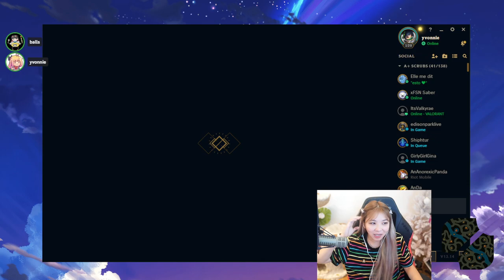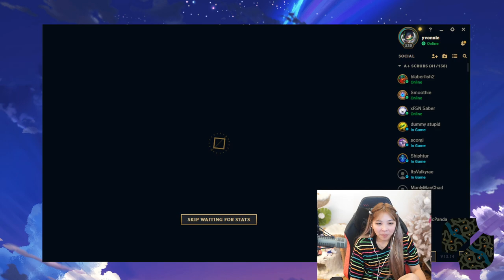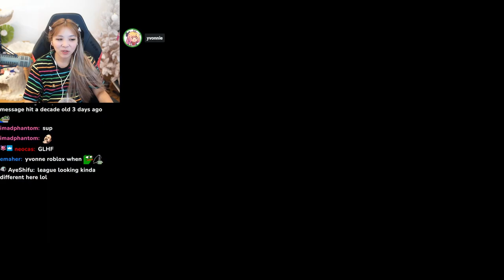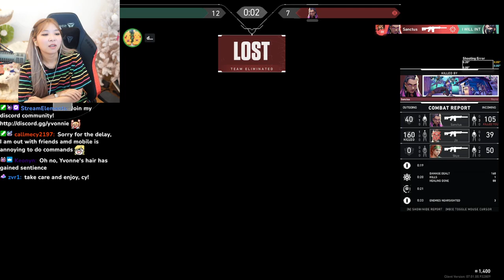[07/29/2023] League of Legends with An into Valorant with Hyoon, Yoojin and Calvin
Playing League of Legends with balls and then switching to Valorant with Hyoon, Yoojin and dellzorlol

Timeline
00:00:00 Intro
00:02:28 Just Chatting
01:01:14 League of Legends
03:48:20 Just Chatting
04:03:49 Valorant
05:25:12 Outro